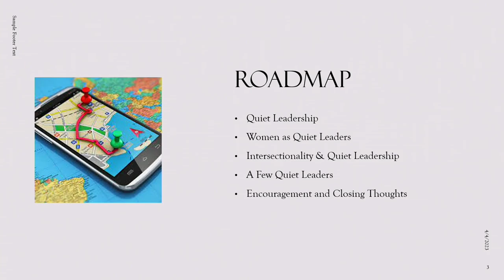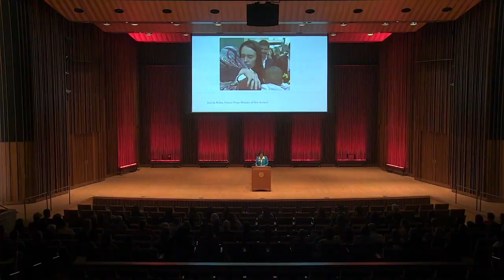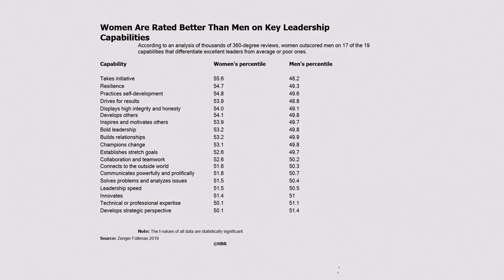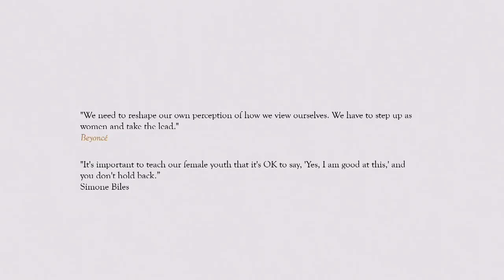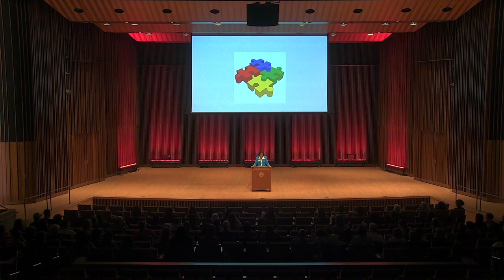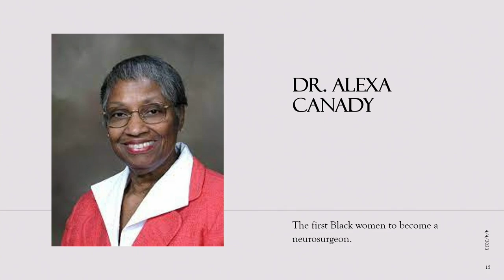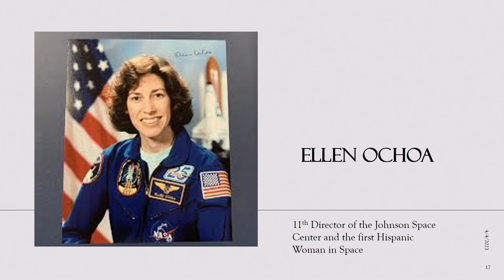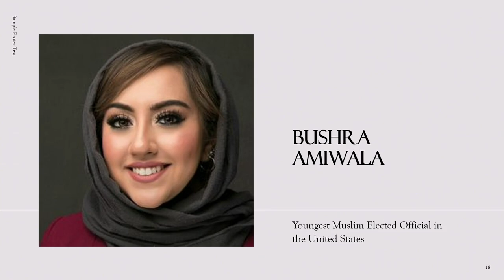UAEngage Spring 2023 Keynote "Quiet Leadership" with Dean Nance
Dean Cynthia Nance is the Nathan G. Gordon Professor at the U of A School of Law and recipient of the 2023 Association of American Law Schools Ruth Bader Ginsberg Lifetime Achievement Award.

She gave the spring 2023 keynote for the UA ENGAGE NSF Advance Program at the U of A, a grant focused on supporting faculty in STEM who are women and women of color on campus.

The keynote is titled "Quiet Leadership."
Women often engage in quiet leadership. In many fields where they are underrepresented, they naturally serve as role models and sponsors for other women and, often by necessity, advocate for policies that enable women to succeed.

The keynote was held from 4-5 p.m. April 4 in the Faulkner Performing Arts Center.

Nance earned her B.S. degree magna cum laude from Chicago State University, her J.D. with distinction from the University of Iowa College of Law, and an M.A. from the University of Iowa College of Business. She teaches Labor and Employment Law, Workplace Legislation, Lawyers as Leaders and Poverty Law.